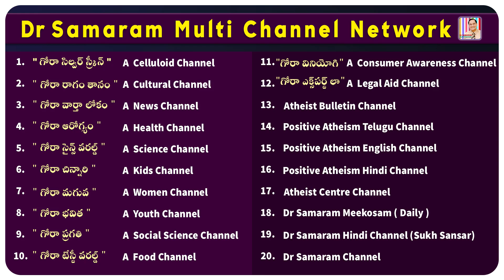చిన్నప్పుడే భారతీయుల రక్తంతో తడిసిన మట్టిపై ప్రతిజ్ఞ చేసిన భగత్ సింగ్..! in Gora Pragathi Channel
భగత్ సింగ్.(ఉరికంబం ఎక్కిన దేశభక్తులు-1) in Gora Pragathi Read by Ravikumar Dondapati